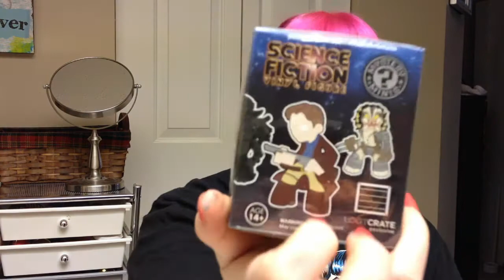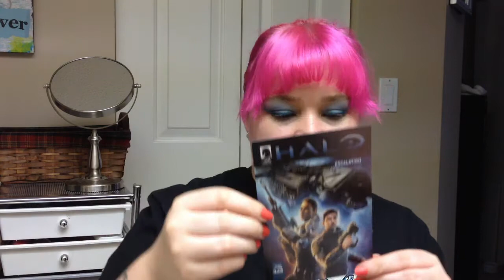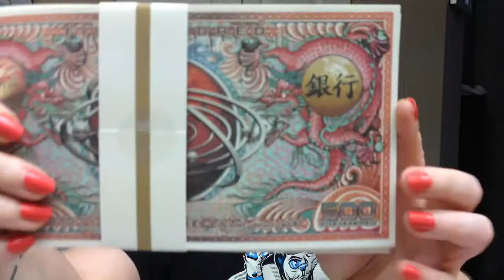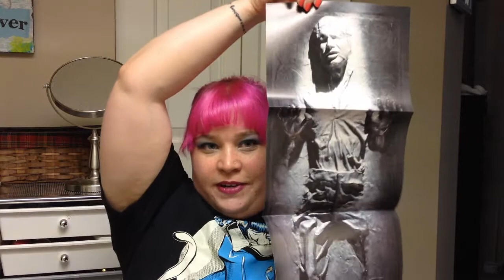Loot Crate Unboxing GALACTIC September 2014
Watch me unbox the latest Loot Crate!! Tons of great goodies in the theme GALACTIC!